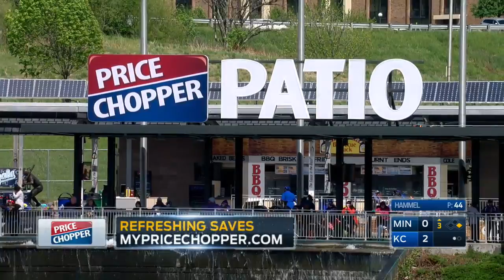MIN AT KCA - April 30, 2017